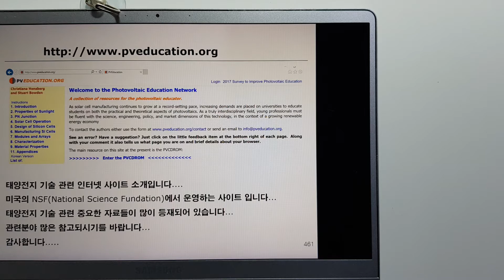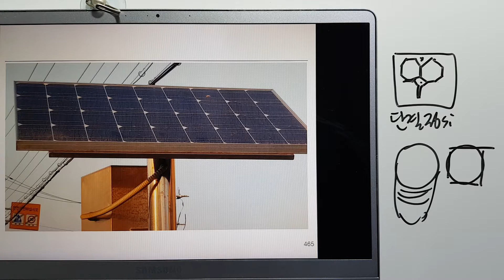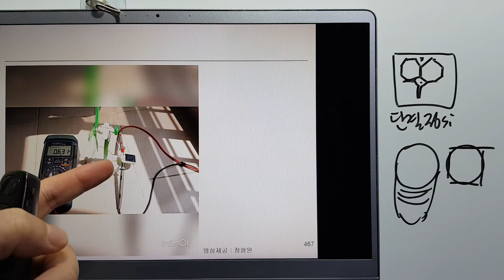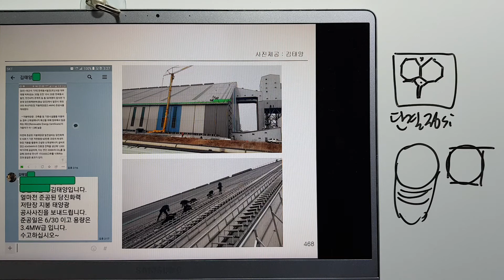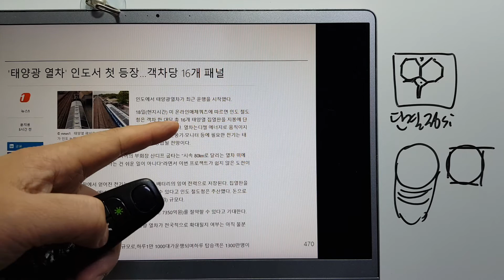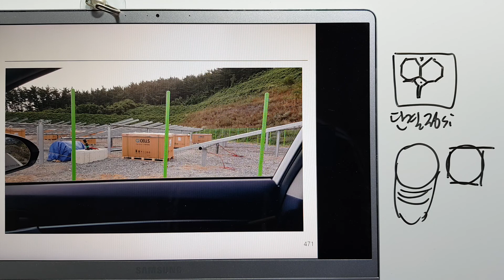태양전지56-태양전지 관련 자료소개 실제 설치 사례 산업기사/기사/기술사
태양전지 기술 이해